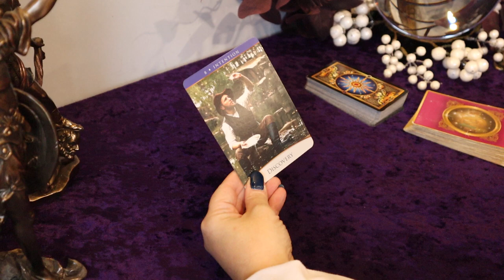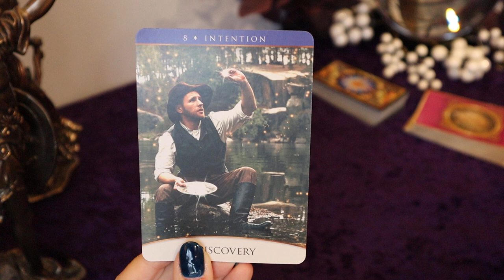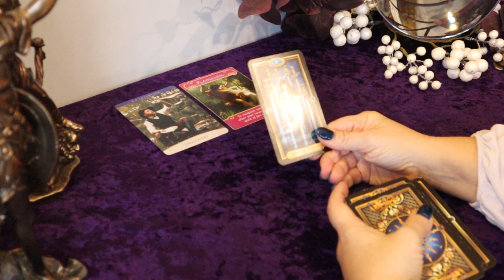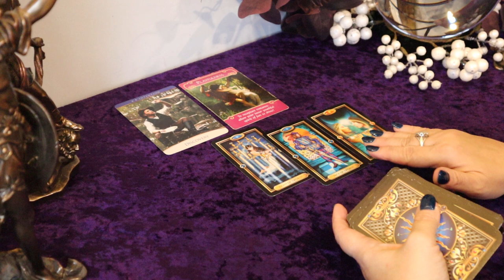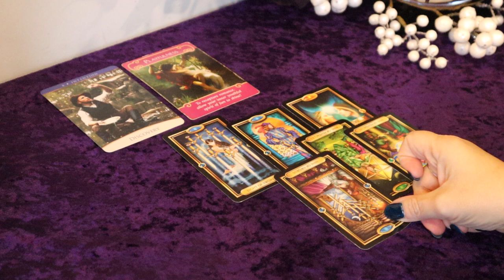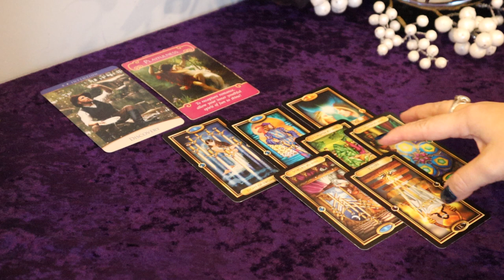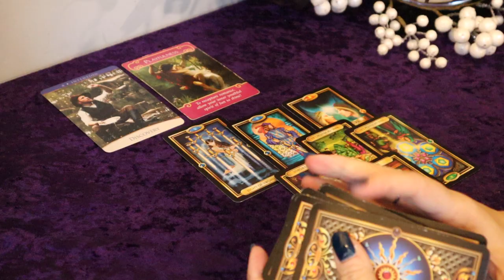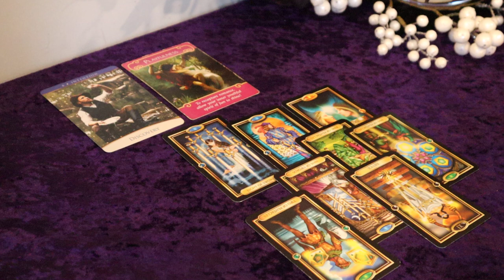Aquarius ~ Unexpected Discovery ~ 2nd Week of December 12/7 - 12/13 Aquarius Tarot Reading